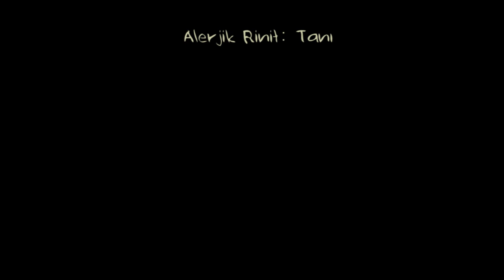Alerjik Rinit Tanısı ve Tedavisi (Solunum Sistemi Hastalıkları | Sağlık Bilgisi ve Tıp)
Halk arasında saman nezlesi olarak da bilinen alerjik rinit; bağışıklık sisteminin soluk yolundan vücuda alınan maddelere aşırı tepki vermesiyle gelişen alerjik bir reaksiyon olarak tanımlanır.